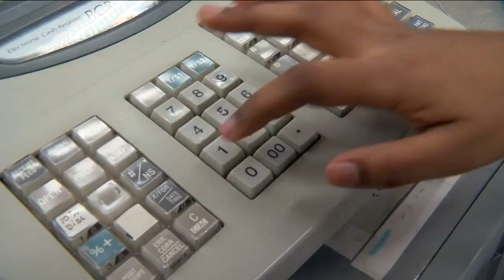Last minute shoppers contribute to a potentially record-breaking year for holiday sales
The rush of last-minute Christmas shoppers is a sign that people are feeling confident returning to retail stores this year.